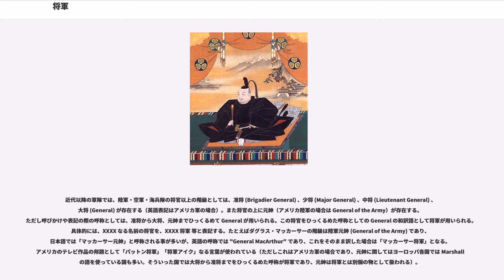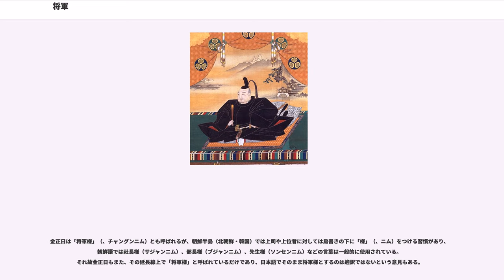将軍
将軍（しょうぐん）は、比較的大きな軍隊の指揮官に与えられる官職および称号の一つ、また軍閥の指導者の地位でもある。称号としての将軍を将軍号ともいう。

古くから東洋における軍隊の指揮官の役職名の一つであった。外交上または軍隊内の敬称としては閣下が用いられる。なお、古代中国では「将軍は皇帝に任命された官職」「将は王侯や地方領主に任命された官職」と区別されている。

将軍は中国において発祥した語であるが、その意味は文字通り、「軍を将いる」ことであり、軍勢を指揮する司令官の官名として使用されたのがはじまりである。その用例は古くは春秋時代にまで確認することができる。後に司馬に代わって軍隊の指揮官の名称として用いられるようになる。漢では将軍職は常設ではなく、臨時の官として任ぜられた。

近代以降の軍隊では、陸軍・空軍・海兵隊の将官以上の階級としては、准将 (Brigadier General) 、少将 (Major General) 、中将 (Lieutenant General) 、大将 (General) が存在する（英語表記はアメリカ軍の場合）。また将官の上に元帥（アメリカ陸軍の場合は General of the Army）が存在する。ただし呼びかけや表記の際の呼称としては、准将から大将、元帥までひっくるめて General が用いられる。この将官をひっくるめた呼称としての General の和訳語として将軍が用いられる。具体的には、XXXX なる名前の将官を、XXXX 将軍 等と表記する。たとえばダグラス・マッカーサーの階級は陸軍元帥 (General of the Army) であり、日本語では「マッカーサー元帥」と呼称される事が多いが、英語の呼称では "General MacArthur" であり、これをそのまま訳した場合は「マッカーサー将軍」となる。アメリカのテレビ作品の邦題として「パットン将軍」「将軍アイク」なる言葉が使われている（ただしこれはアメリカ軍の場合であり、元帥に関してはヨーロッパ各国では Marshall の語を使っている国も多い。そういった国では大将から准将までをひっくるめた呼称が将軍であり、元帥は将軍とは別個の物として扱われる）。

海軍における将官の呼称は Admiral であり、これの和訳語は「提督」であるが、日本では海軍の場合も准将・少将・中将・大将と陸軍などと同じ階級を用いるため、海軍における将官の呼称としても「将軍」を用いる場合がある。例えば上村彦之丞（海軍の軍人・最終階級は海軍大将）の渾名は「船乗り将軍」である。

日本では日本書紀の記述する時代から使われている。東アジア史レベルでの将軍としては倭王武が中国から倭国王安東大将軍に任ぜられたなどの記録がある。なお、将軍を和語で訓ずる場合は「いくさのかみ」である。

日本の律令制では、軍防令24条に将軍の規定がある。それによれば、将帥が出征するとき兵一万人以上なら将軍一人、副将軍二人を置く。また、三軍ごとに大将軍一人を置く。しかし実際の任命はこの兵数には基づかず、特に大将軍の下に複数の将軍を置くという形態は一度もとられなかった。将軍は原則として臨時任命であり、任命された事態は、東の蝦夷に対する遠征、南西の隼人や外国に対する遠征、天皇の行幸の護衛、都に来た外国使節や蝦夷・隼人の迎接の四つである。各将軍はそれぞれ異なる称号を冠し、単なる「将軍」だけの官名はなかった。例示すれば、対蝦夷戦では陸奥鎮東将軍・征越後蝦夷将軍・征狄将軍・征東将軍・征夷将軍など、対隼人戦では討卑賊将軍・征隼人持節度大将軍、外国には征新羅大将軍など、行幸と迎接では左将軍・右将軍・御前騎兵将軍・御後騎兵将軍・騎兵大将軍などである。唯一常設されたのが鎮守将軍（後に鎮守府将軍）で、蝦夷に対する防備についた。

中世になると、鎌倉時代には征夷大将軍しか任命されなかったため、征夷大将軍の略称として通用されるようになった。これは幕府の支配が固まったことにより事実上、鎮守府将軍の役割が征夷大将軍の職権として吸収されたことによるものとなり、鎌倉幕府の滅亡まで通用される。

南北朝時代には鎮守府将軍が復活する。南朝方の北畠親房はわが子　北畠顕家が陸奥守・鎮守府将軍に任ぜられるにあたり、三位以上の将軍は鎮守大将軍とするように奏請。これにより顕家は鎮守大将軍として記録されている。

室町時代から江戸時代にかけては、再び征夷大将軍しか任命されなかったため、近世には征夷大将軍＝将軍という認識が再度生まれる。一般的には公方様、御所様、上様などという呼び方（時...